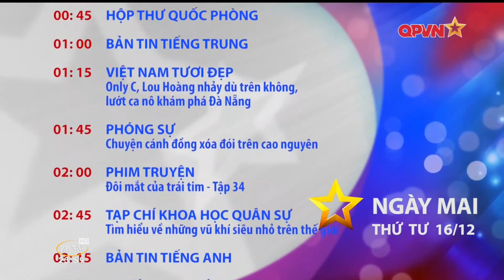QPVN | Giới Thiệu Chương Trình Ngày Mai 16/12/2020 | PiPiTV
QPVN HD | Giới Thiệu Chương Trình Ngày Mai 16/12/2020
QPVN HD GTCT Ngày Mai 16/12/2020